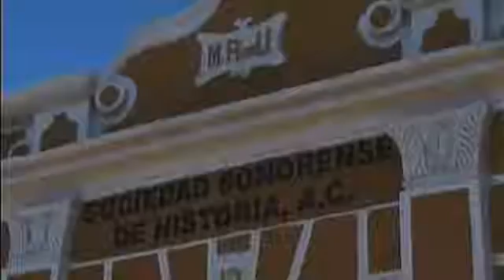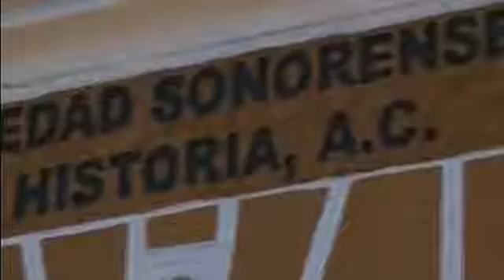Continúa robo de placas conmemorativas en monumentos históricos / Luis Ángel Carlin, reportero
Continúa el robo de placas conmemorativas colocadas en monumentos históricos - Captured Live on Ustream